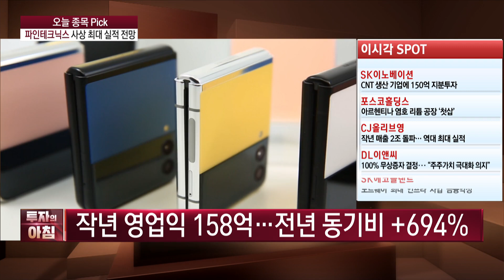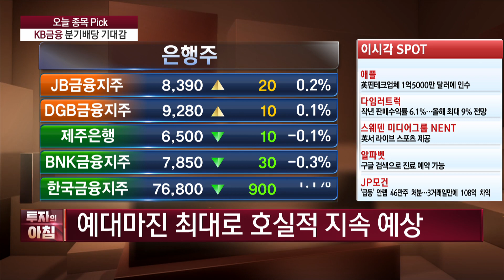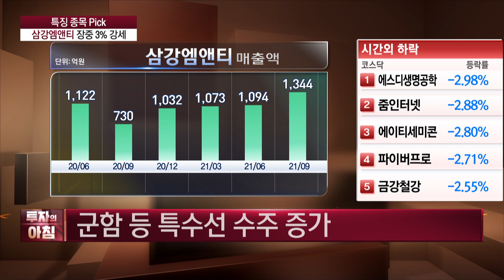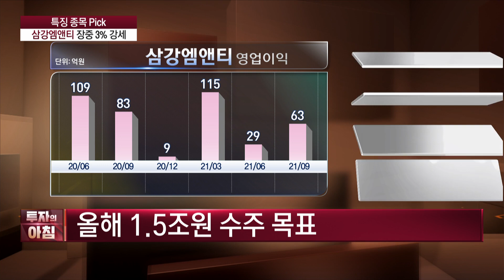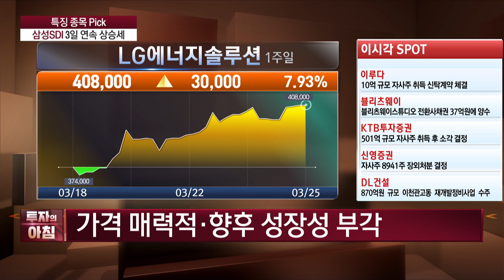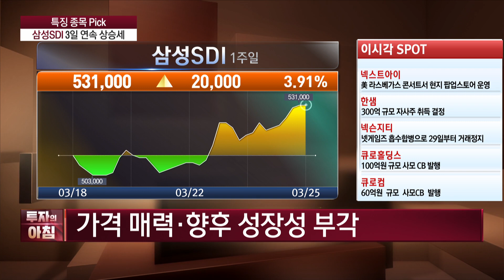🔺️주목! 오늘장올라🔺️ 파인테크닉스·KB금융·삼강엠앤티·삼성SDI / 투자의 아침 / 한국경제TV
○ 앵커 : 이혜수

○ 출연 : 교보증권 영업부 윤여민 팀장, 카카오페이증권 기업금융센터 윤정식 부장